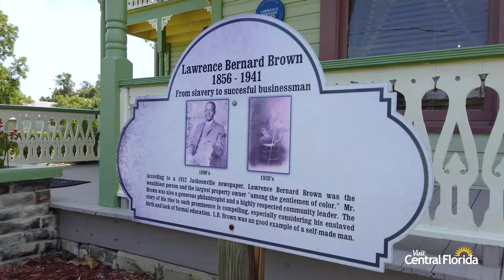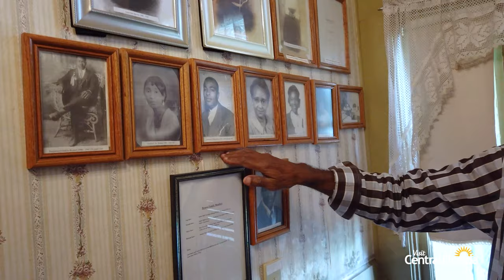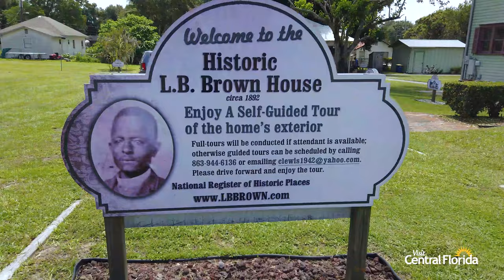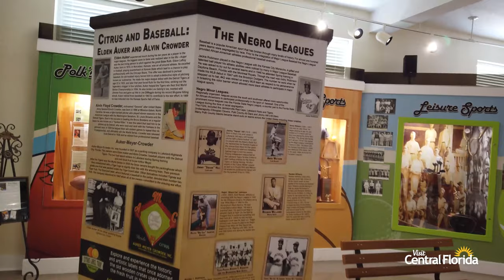L. B. BROWN HOUSE, BARTOW | Victorian Mansion built by a Former Slave in Central Florida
The L.B Brown House is a physical legacy left behind by a former slave who defied the odds, and became an incredibly successful Florida business leader. It is possibly the only remaining house in Central Florida built and owned by a former slave.

Lawrence B. Brown was born in Alachua County during the last decade of slavery. Following the end of slavery in 1865, his family moved to Volusia County, where Brown would go on to marry, and acquire a considerable amount of property. This self-taught master carpenter began to shape his destiny by building multiple homes on his property and either renting or selling them. The street that bordered his property was even named “Lawrence Street” in his honor.